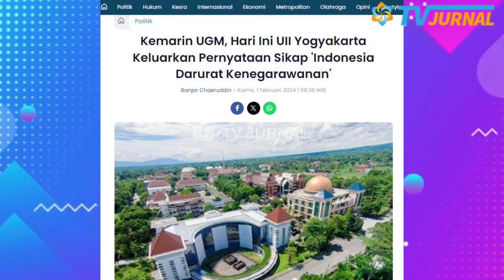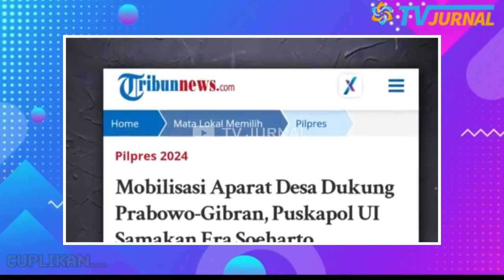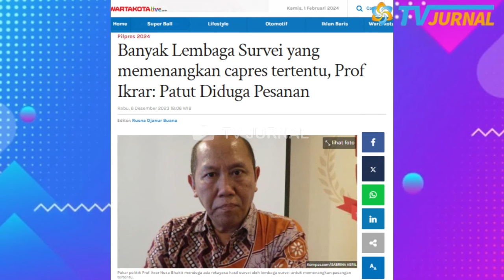RAKYAT MUAK! JOKOWI DIUJUNG TANDUK? UII & UGM KRITIK KERAAS🔥"PETISI BULAK SUMUR", GOYANG "ISTANA"?😱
INFORMASI TERKINI DAN TERBARU HARI INI,   FEBRUARI 2024

Masyarakat mulai resah dengan perilaku penguasa, terutama presiden yang memanfaatkan kekuasaan demi melanggengkan kekuasaan. Para akademisi juga mulai menyuarakan protes bentuk kecurangan yang dilakukan oleh presiden.

KIAN MEMANAS!! KEPEMIMPINAN JOKOWI DIKRITIK KERAS! KEMARIN UGM, KINI CIVITAS UII  “INDONESIA DARURAT KENEGARAWANAN?” RAKYAT SUDAH MULAI SADAR DAN MUAK ATAS KEPEMIMPINAN JOKOWI?

Setelah sivitas akademika Universitas Gajah Mada (UGM) mengeluarkan 'Petisi Bulaksumur', Kamis, 1 Februari kemarin, Universitas Islam Indonesia (UII) yogyakarta juga membacakan pernyataan sikap mengenai kondisi kenegaraan. Dalam undangan terbuka yang tersebar di sejumlah grup WhatsApp, pernyataan sikap tersebut terkait dengan Indonesia Darurat Kenegarawanan.

Rektor UII, Prof. Fathul Wahid menyatakan, bahwa kekuasaan digunakan untuk kepentingan politik praktis sekelompok golongan dengan mengerahkan sumber daya negara. Demokrasi Indonesia kian tergerus dan mengalami kemunduran.

Kondisi ini kian diperburuk dengan gejala pudarnya sikap kenegarawanan dari Presiden Republik Indonesia Joko Widodo. Indikator utamanya adalah pencalonan Gibran Rakabuming Raka sebagai calon wakil presiden yang didasarkan pada putusan Mahkamah Konstitusi No. 90/PUU-XXI/2023. Putusan yang proses pengambilannya sarat dengan intervensi politik dan dinyatakan terbukti melanggar etika hingga menyebabkan Ketua Mahkamah Konstitusi Republik Indonesia, Anwar Usman, diberhentikan.

Gejala ini kian jelas ke permukaan saat Presiden Joko Widodo menyatakan ketidaknetralan institusi kepresidenan dengan membolehkan Presiden berkampanye dan berpihak. Perkembangan termutakhir, distribusi bantuan sosial melalui pembagian beras dan bantuan langsung tunai (BLT) oleh Presiden Joko Widodo juga ditengarai sarat dengan nuansa politik praktis yang diarahkan pada personalisasi penguatan dukungan terhadap pasangan calon presiden dan calon wakil presiden tertentu. Mobilisasi aparatur negara untuk kepentingan dukungan terhadap pasangan calon tertentu adalah tindakan melanggar hukum sekaligus melanggar konstitusi.

Dalam pernyataan sikapnya, civitas UII memiliki 6 sikap yang 2 diantaranya ditujukan langsung untuk Presiden Joko Widodo (Jokowi), diantaranya;

Yang pertama, mendesak Presiden Joko Widodo untuk kembali menjadi teladan dalam etika dan praktik kenegarawanan dengan tidak memanfaatkan institusi kepresidenan untuk memenuhi kepentingan politik keluarga melalui keberpihakan pada salah satu pasangan calon presiden-wakil presiden. Presiden harus bersikap netral, adil, dan menjadi pemimpin bagi semua kelompok dan golongan, bukan untuk sebagian kelompok.

Yang kedua, menuntut Presiden Joko Widodo beserta semua aparatur pemerintahan untuk berhenti menyalahgunakan kekuasaan dengan tidak mengerahkan dan tidak memanfaatkan sumber daya negara untuk kepentingan politik praktis, termasuk salah satunya dengan tidak melakukan politisasi dan personalisasi bantuan sosial.

Ini tentu babak baru dari muaknya masyarakat oleh ulah penguasa yang mulai semena-mena. Yang merugikan kesejahteraan rakyat, demokrasi tergerus, dan hanya mementingkan kepentingan sekelompok orang saja.

PANASS!! RAKYAT MUAK, Jokowi diujung Tanduk?? UII & UGM Kritik Keraaasss!! "PETISI BULAK SUMUR" menggama, PENOLAKAN dimana - mana, "ISTANA" Goyah🔥KARMA DINASTI POLITIK?